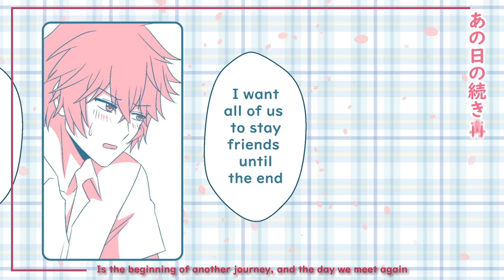【KNRCB-V2】RBG【T.O.F.T.S.】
Original: YOASOBI / Ayase

Vocals & Mix:
TsukiO @balladforthewin
Zal @zalmusicYT
Shoyun @shoyukatsudon

The entire visual team (and writer):
Guess @Gesu_Gues

I honestly don't know what else to write.